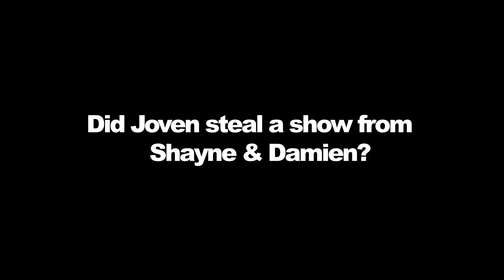Did Joven Steal A Show From Shayne & Damien? - SmoshCast #11 - Highlight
It's time to address the question you've all been asking — Is Joven coming back to Smosh Games?